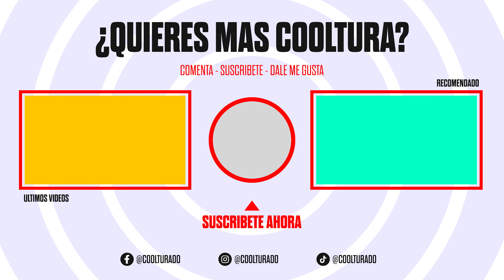¡Ana Simo tenia razon! Se puede SOBREVIVIR los cuernos